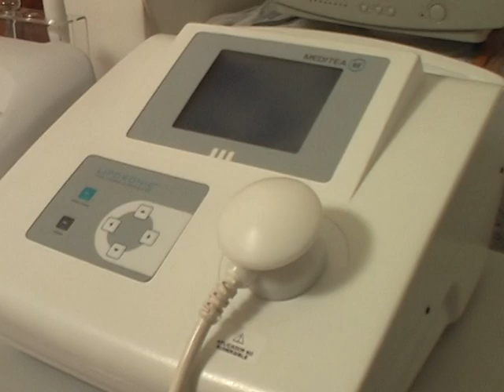RENUEVO MEDICAL - ENFOQUE ESTÉTICO -NORA DIAZ ESTETICISTA - JUN 2011.mpg